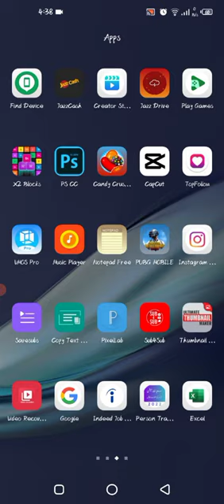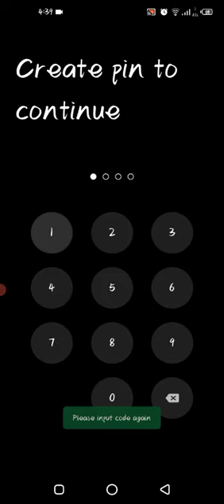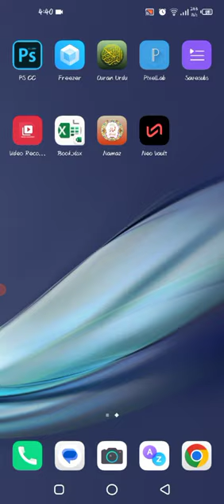BEST NEW VAULT APP 2023 - New Vault App Photos/Videos/Lock/Hide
About This App :
A Private, Secure & encrypted photo vault. lock/hide photos & Videos

Neo Vault is a private & secure photo vault to hide all your private pictures & videos. All files hidden in the photo vault are encrypted by the pin that you use to lock the vault gallery. You can unlock the photo vault using a PIN or with your fingerprint. Your private hidden files never leave your device and cannot be accessed by anyone except you. You can securely back up your files to your own google drive if you wish to do so.

This photo Vault has been meticulously designed to provide you with the best user experience while surfing through your private gallery. Have any photos or videos you don't want anyone to see? Hide private pictures and videos securely in your own encrypted private gallery with Neo Vault. We offer you a completely ad-free experience so that you can enjoy looking at your private encrypted gallery vault in peace.

Neo Vault keeps your photos and videos safe by requiring a PIN to view them. The encrypted Photo Vault allows you to password protect the entire photo vault and encrypt every single file using the same. Create your own personal photo locker vault. All your secret images and videos that are protected with the photo vault are then hidden from the view of potential intruders.

Protection & Security
✔ PIN lock your vault
✔ Military-grade AES 256 Encryption
✔ Fingerprint unlock which can be enabled / disabled
✔ All your data is stored on your phone and can only be accessed by you
✔ Complete Ad-free experience

Gallery
✔ Create collections inside the secure vault gallery.
✔ Share/delete multiple photos and videos with a single touch.
✔ Fully functional photo/video viewer with zooming, rotation & pan options.
✔ Minimal UI
✔ Complete Ad-free viewing experience

Our photo Vault offers everything a vault should and then some to keep your pictures & videos well sorted. Create new albums, rename items, rotate items to fit the screen. Play GIFs & videos.

FAQs

Can I unhide my photos after I transfer them to the vault?
Yes, you can unhide any picture or select a group of pictures you have locked in the secure vault and it will be returned to where you originally imported it from.

What is encryption?
Encryption secures digital files using one or more mathematical algorithms. It uses a key to encrypt/decrypt every file. This key is the pin that you have used to lock your private vault.

Is there a limit on the number of photos I can have in the photo vault?
No, the photo Vault allows password-protecting for all private photos and videos you have.

Who can see my photos?Neo Vault values privacy more than anything. Only and only you can view the files that you lock in the vault. It is completely secure.